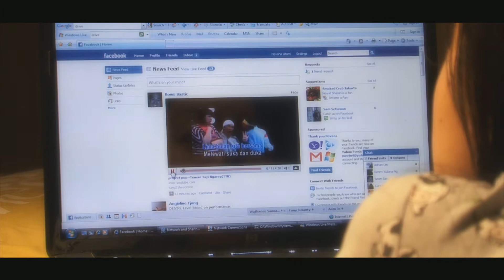Yohannes & Nova, the story of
- Thomas Dwiyanto - creative adivisor, Radiant Pictures
- Sari Ratu Restorant, Kingsford - Sydney
- White Lotus Indonesia Shop retails, Kingsford - Sydney